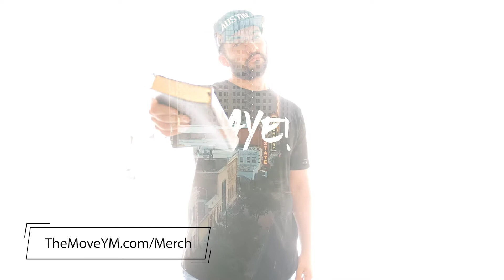How to get rid of negativity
In this episode we talk with some of our leaders about negativity and how to get rid of it.